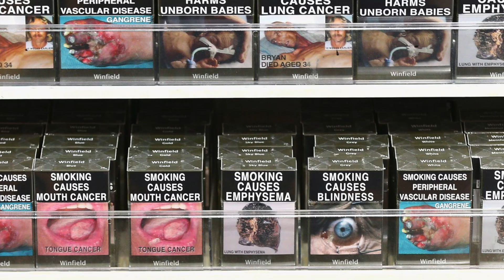How Smoking Cigarettes Damages Your Brain | Smotect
Short Summary Of The Video : We found that smokers had a thinner cerebral cortex than non-smokers – in other words, smoking was destroying the grey matter in smokers. This is important because the cerebral cortex is a part of the brain that is crucial for thinking skills including memory and learning, so thicker is better.

About Smotect :  Smotect Quit Smoking Natural tablets offer a nicotine-free solution. Crafted with natural ingredients, these tablets provide holistic support for breaking the smoking habit without introducing nicotine into the body. Smotect tablets are 100% Natural and FDA approved.